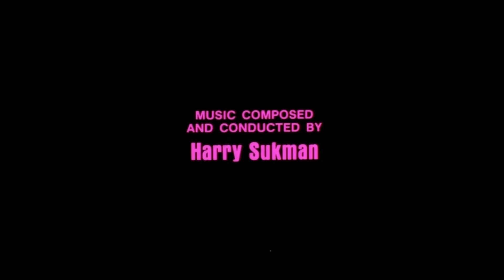Harry Sukman - 62 Conclusion (with Timpani & Horn Overdub)